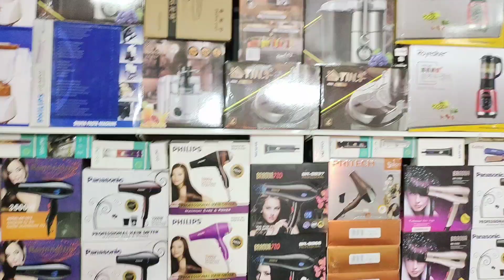electric heater| electric heater price in Pakistan| room heater price in Pakistan|الیکٹرک ہیٹر ا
electric heater| electric heater price in Pakistan| room heater price in Pakistan